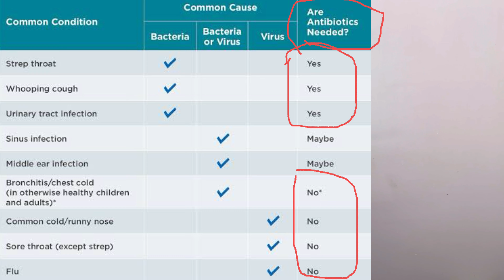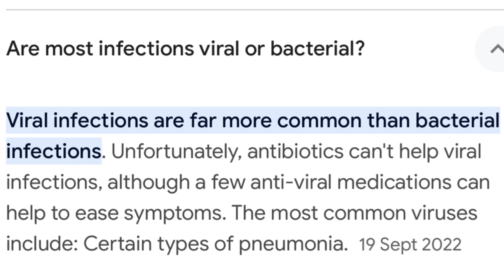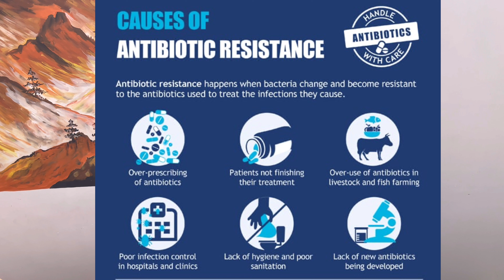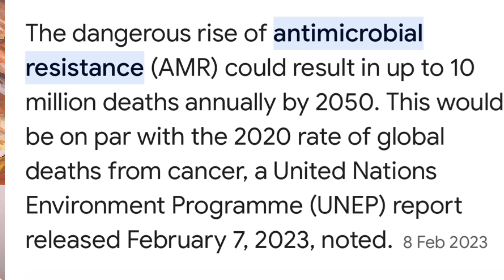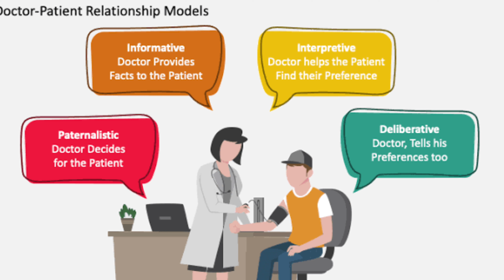How to prevent antibiotic resistance? ஆண்டிபயாடிக் எதிர்ப்பை எவ்வாறு தடுப்பது? எப்படி உபயோகிப்பது?